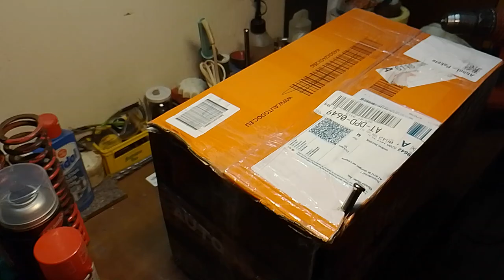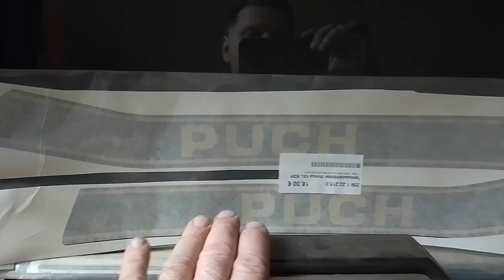Puch Monza 4SL Motor Unboxing Vintage